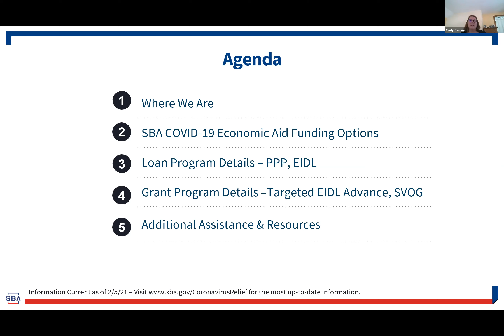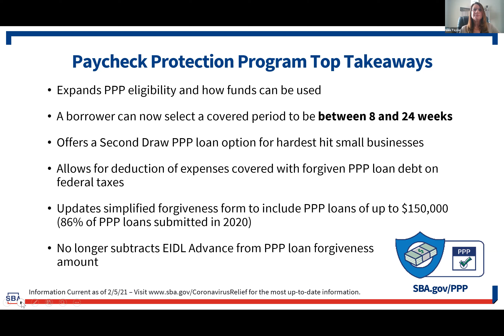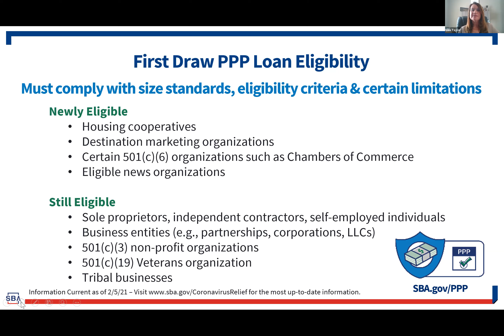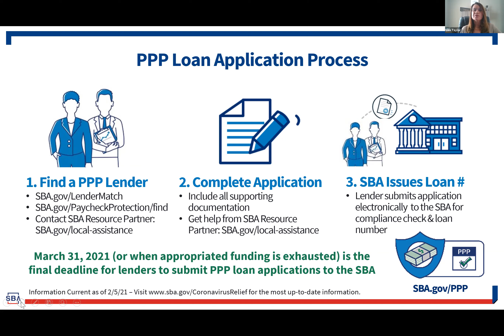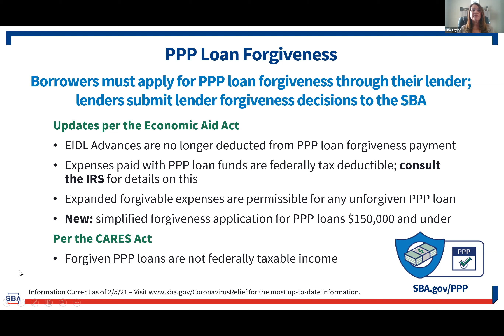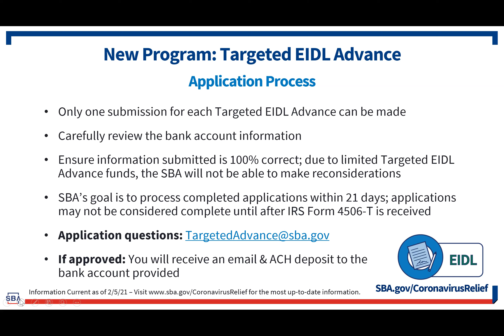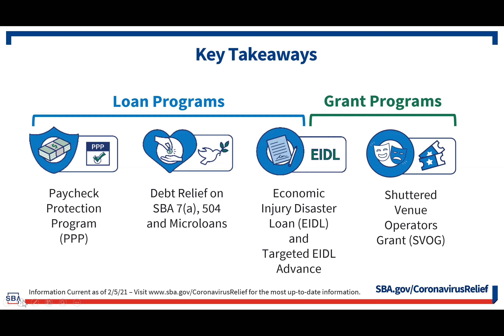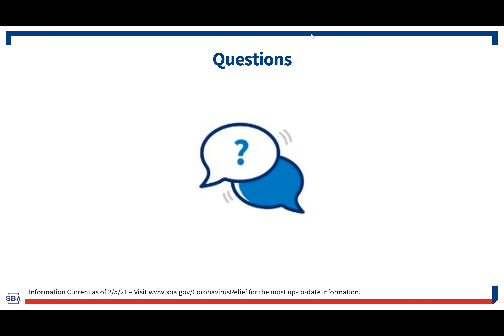Let's Talk Business - Economic Aid Act, PPP, EIDL Shuttered Venues and more